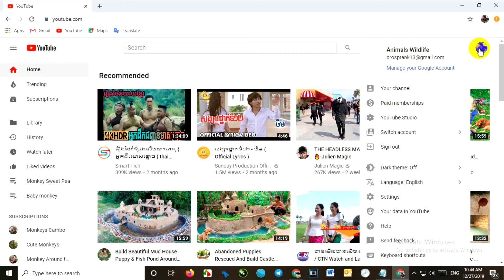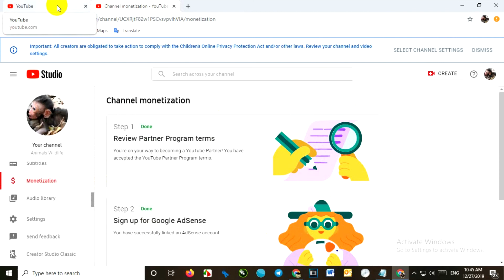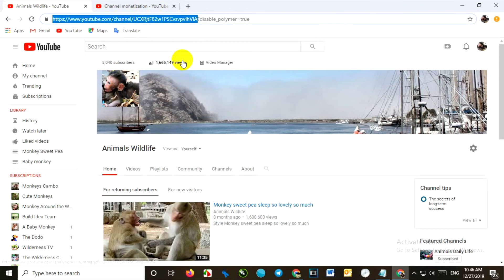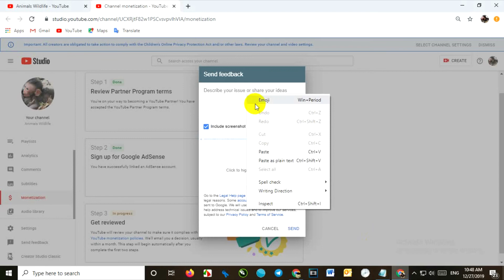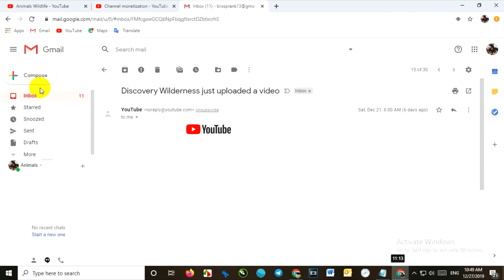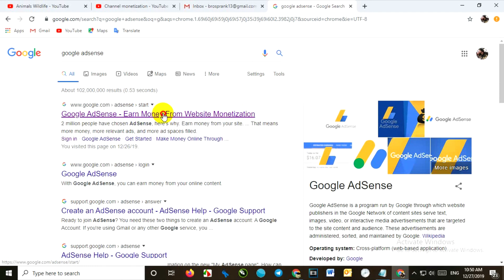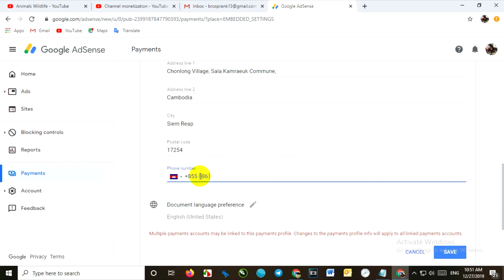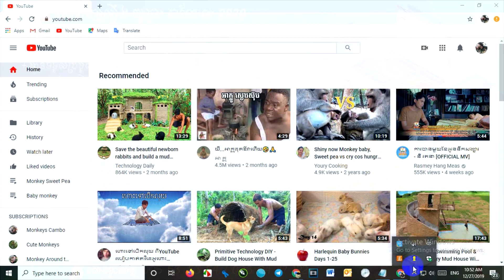ផ្ញើរសារទៅកាន់ក្រុមហ៊ុន YouTube សុំអោយឆាណែល អាព្រូ ១០០% សម្រាប់ឆ្នាំ ២០២០, IT Ort Let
ផេកសម្រាប់ទិញ-លក់ ឆាណែល យូធូប
+មានលក់ ឆាណែល Youtube រកលុយបានស្រាប់ និងមិនទាន់ស្នើសុំរកលុយ
គ្រប់ប្រភេទ ឆាណែលក្នុងតម្លៃសមរម្យ
+ មានលក់ Videos បង្រៀនពីរបៀបរកលុយ ជាមួយ
Youtube និងជាមួយ Facebook (Page) ដោយ
ការបង្រៀន និយាយច្បាស់ៗ មួយៗ ងាយយល់ឆាប់ចាប់បាន
ប្រាប់ពីតិចនិចល្អៗ គន្លឹះសំខាន់ៗជាច្រើនទៀតមាននៅក្នុង វីដេអូ ទាំងអស់
រាល់ការទិញមេរៀន បង្រៀនពីរបៀបរកលុយ ជាមួយ
Youtube និងជាមួយ Facebook (Page) មានថែមជូន
នូវកម្មវិធី កាត់ត វីដេអូ សម្រាប់កាត់ផូសក្នង Youtube & Facebook
+មានលក់រឿងល្បីៗ មានរឿងជាភាគ រឿងមួយភាគចប់
សម្រាប់អស់លោកអ្នកដែលចង់ទិញយកទៅចាក់នៅ
ហាងកាហ្វេ និងតាមភោជនីយដ្ឋានផ្សេងៗ ក្នុងតម្លៃសមរម្យ
+មានទទួលធ្វើវេបសាយ ( Website) គ្រប់ទម្រងក្នុងតម្លៃសមរម្យ
+មានលក់ផេកសម្រាប់អ្នកចង់លក់តាមអនឡាញក្នុងតម្លៃសមរម្យ
👉 អស់លោកអ្នកអាចខល 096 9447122,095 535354 ឬឆាតមកក៏បាន